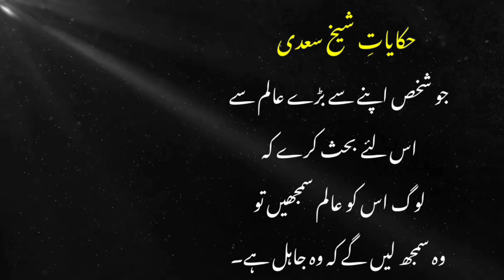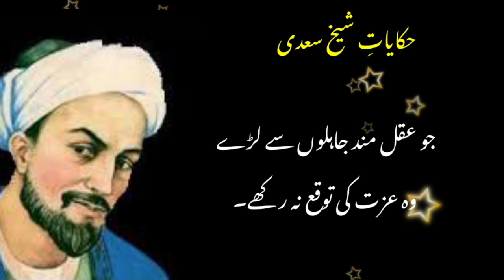Sheikh saadi ke aqwal ||Sheikh saadi quotes||Sheikh saadi ki hikayat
ksi ko apni yad men pagal kesy kren? || best motivational quotes in urdu || udaas diary
hindi quotes,
best hindi quotes,
relationship quotes,

Zimal vioce14 is a World Best & Biggest Educational Studio.
 Artist Voice & Editors : Zimal Shah
Back Music : Sad Tune
Label : Zimal vioce14
Uploaded By : Zimal vioce14
Channel Owner (Zimal shah) * * *
Note : All copyright are reserved by Magic Words Studio, So don,t re-upload.If anyone try to use our content when they will face strike. Zimalvioce14 DoFourThings 4Things AboutMoney MotivationalQuotes QuotesInUrdu Inspirational Motivational Quotes * * *
We are constantly working hard on making the (zimalvioce14) better and more entertaining for you.We need your constant support to get going.Please feel free to comment box for any queries/suggestions/problems or if you just want to say hello.We would love to hear from you.If you have enjoyed video, do not forget to SUBSCRIBE on YouTube and share among your friends. * * *